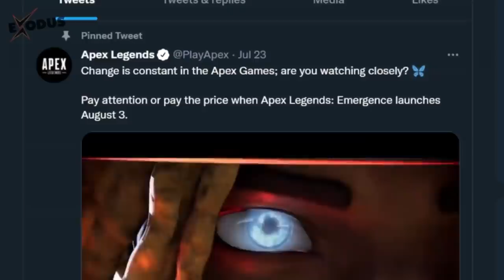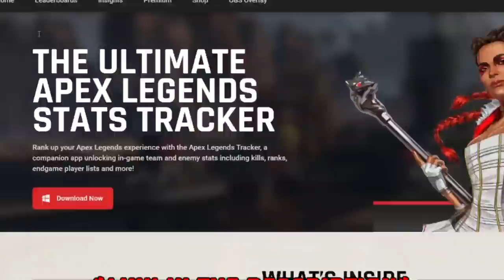How 2 Seer.exe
- Improve your game by downloading Apex Legends Tracker for ✅FREE! Check it out Now -

-DELETE SEER PLZ. SEER IS OP xD.

0:00 Stupid Intro
0:15 Seer Hype!
0:56 Help Exo's Budget
1:37 The Only Thing They Fear Is Seer
2:10 Lv1. Wall Hax
2:47 lv2. Even better Wall Hax
4:04 Why are you lying bro?
4:38 Ultimate SEER!
7:38 Delete Seer
8:00 Outro

EXODUS ARE:
♦Exodus♦
♦ChoCoPun♦

© CREDITS :
Tks to:
-staycation
-HisandHersLive
-The Friendly Neighborhood Fanboys
-Brown Sugar Saga
-ReboundLeader
-GorTheMovieGod
-kandyrew
-Raynday Gaming
-TSM_ImperialHal

-Thumbnail Artist:
Saki_Nagaori